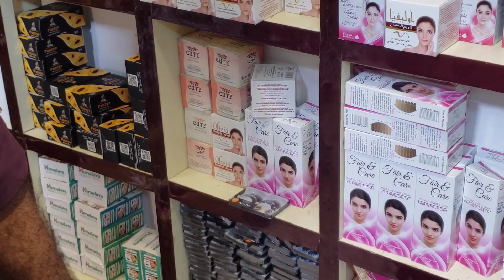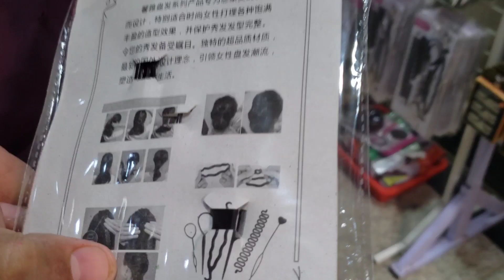100 rupee ki make ki sale | Mahjabeen Shopping Mall | Paposh | Karachi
About
My Name is Sheraz Ahmed A Professional
Beautiction
live in Karachi I Have a big Passion For Contant Creator  Full Time .